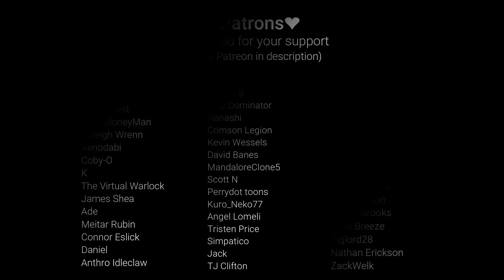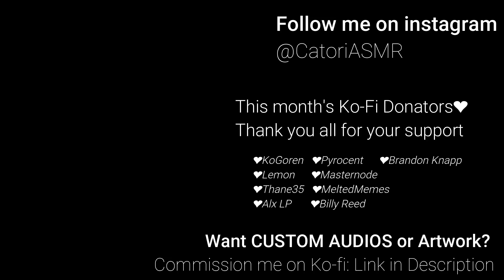Tsundere Forest Elf decides to help you 💜 |Roleplay|Fantasy|Soft Voice|Human Listener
I suppose I can help you...human💜